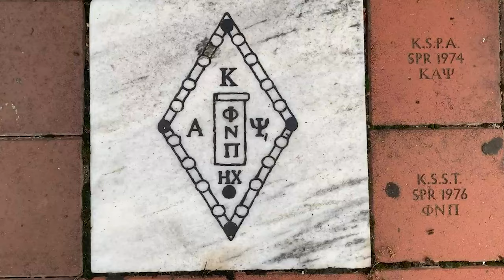The "Glowing Diamond" Eta Chi Chapter of Kappa Alpha Psi Fraternity Inc. 2020 Performance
Kapstones Most Wanted
GLOWING Diamond